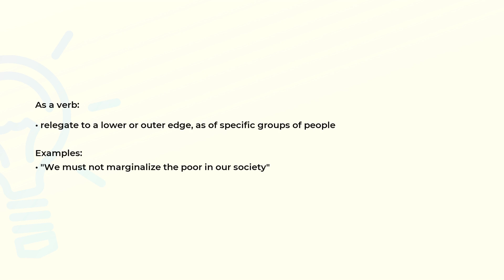What is the meaning of the word MARGINALIZE?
Definition, examples of use and spelling of the word MARGINALIZE.

(00:00) Intro
(00:08) As a verb
(00:24) Spelling

As a verb (00:08):
• relegate to a lower or outer edge, as of specific groups of people

Examples:
• "We must not marginalize the poor in our society"